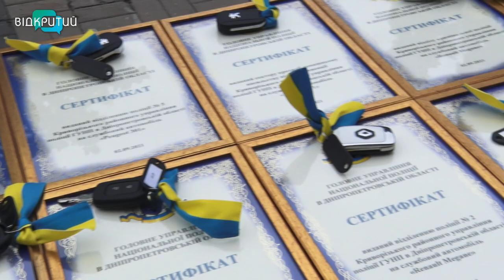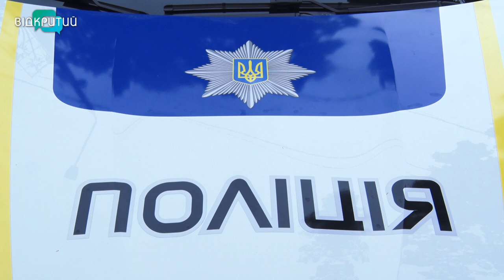Нацполіція Дніпропетровщини отримала 18 нових службових автівок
Нові авто для поліціянтів. Підрозділи головного управління національної поліції Дніпропетровщини отримали 18 нових службових машин. Спецтранспорт придбали коштом обласного та державного бюджетів. Ключі від нових авто вручили керівникам районних підрозділів поліції. 5  машин вирушили до Криворізького районного управління, 2 -  до Нікопольського. Решта поїхали до Дніпровського, Павлоградського, Синельниківського, Новомосковського, Кам’янського районів.